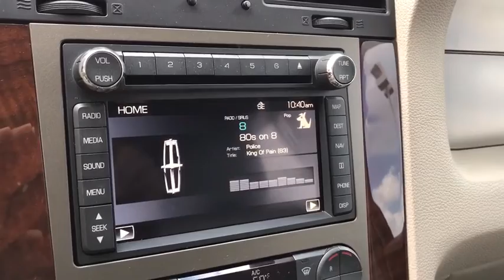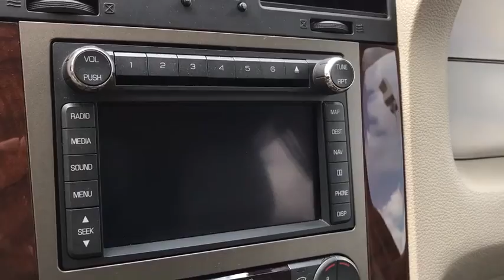2014 LINCOLN Navigator Lancaster, Delaware, Columbus, Powell, Dublin, OH G18521A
TUXEDO BLACK  2014 LINCOLN Navigator available in Lancaster, Ohio at Bob Boyd Lincoln of Columbus. Servicing the Delaware, Columbus, Powell, Dublin, OH area.
2014 LINCOLN Navigator 4WD 4dr - Stock#: G18521A - VIN#: 5LMJJ2J51EEL04593

2445 Billingsley Rd.